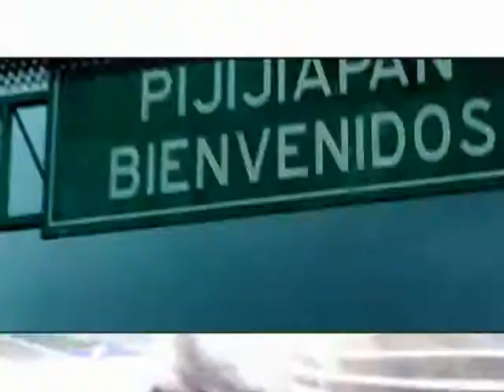Festival de Cortometrajes DCA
Teaser del Festival de Cortometrajes DCA, del 22 al 24 de Noviembre en el planetario domo Imax Puebla, dentro de la expociencias 2007